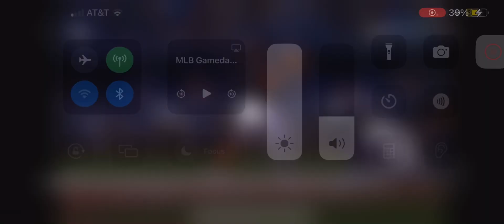Cedric Mullins Solo Home Run (12th Home Run Of 2024)